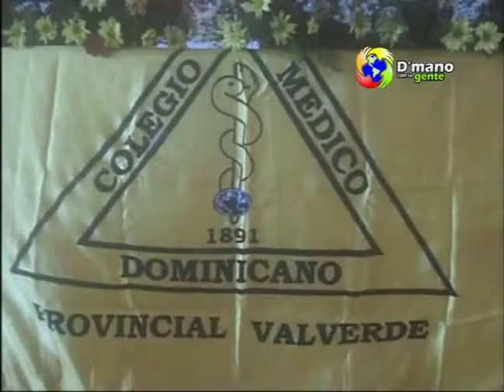VISITA DE LA PRESIDENTA DEL COLEGIO MEDIO EN MAO